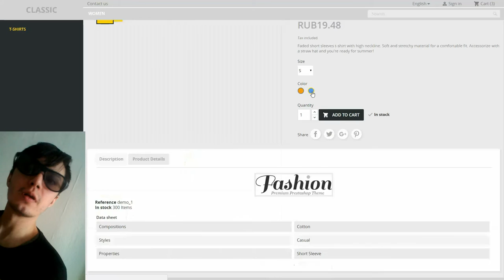Bestseller - theme for PrestaShop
This theme for all products.
Bestseller is a multipurpose theme for your e-shop.  It allows you to easily sell wares of any kind in any business. At the moment Bestseller theme is compliant with all necessary requirements such as multipurpose, actuality, aesthetic look, adaptability, and simple usage.
I wish your business improved with this theme.